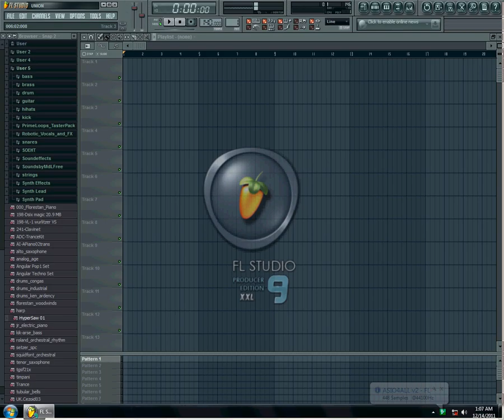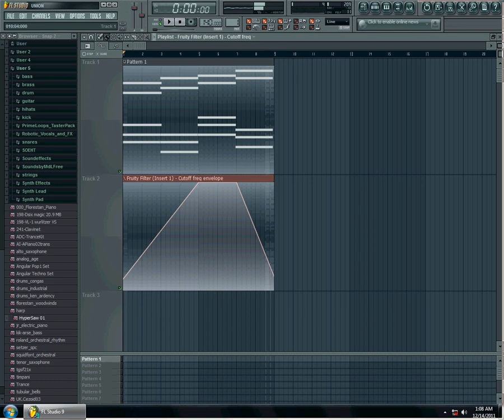Strong Pad Soundfont - Hypersaw01.sf2 (download)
I totally forgot how I gained this sound font, but I wanted to share it with everyone.  It sounds simple at first until you do a little bit more to it and it can sound how you like.

Note: This is not a VSTi.  This is a .sf2 file.  If you don't know what that is yet then you might have to do some research.

You can make a great pad sound with FL Studio's default synthesizers as well, however, if you wish to make a quick song, this sound font will do just fine for many cases.

About the video:  I'm sorry for I am unable to have the mouse cursor in the video.  I don't know how to fix that yet.  I put the reverb in on the channel mixer, rather then have it as a send, because I wanted the wet/dry effect.

I hope you guys enjoy this share I'm providing.